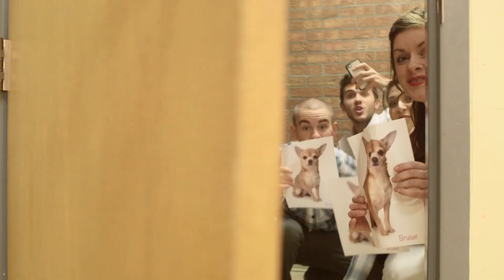Legally Blonde Commercial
Moss Performing Arts Center Robinson Theatre